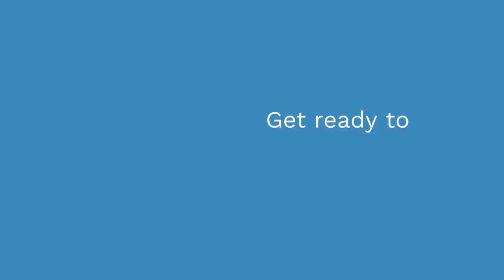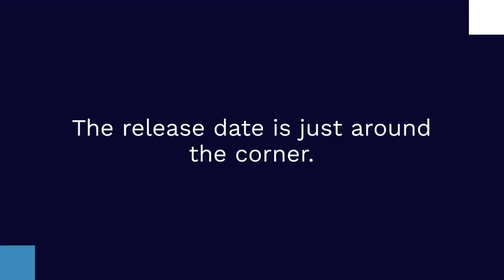Nokia X90 Pro Specs Full Specifications, Features, Price, Release Date!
Nokia X90 Pro Specs: 16GB RAM, 200MP Cameras!